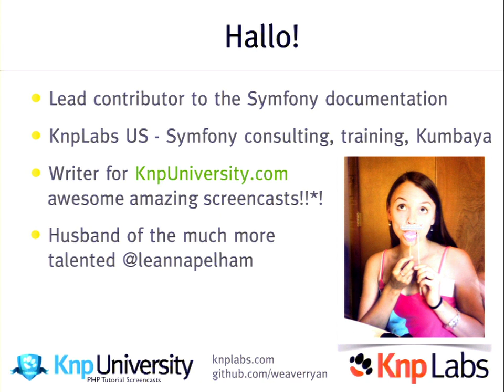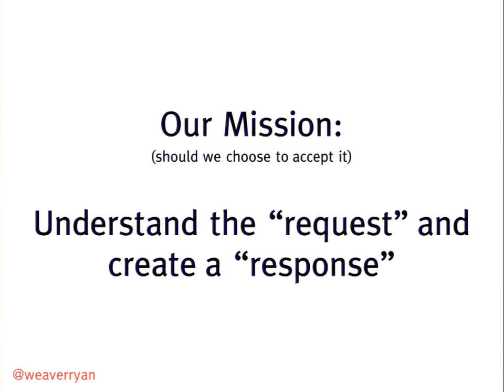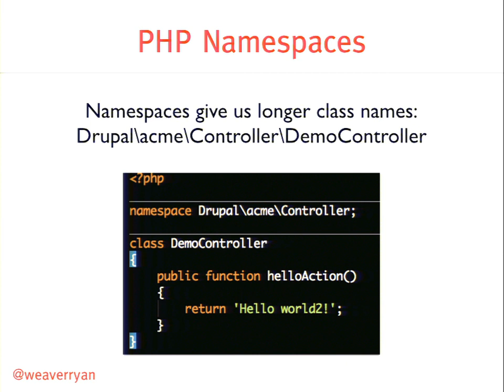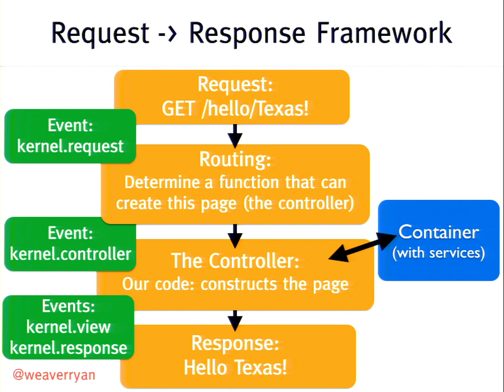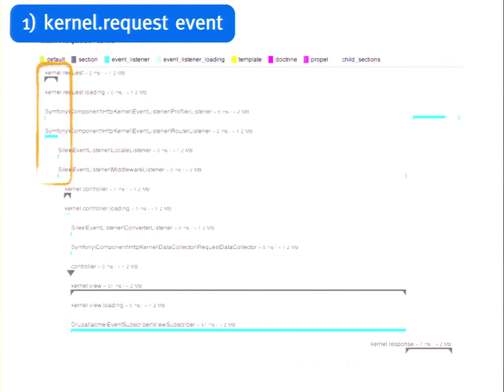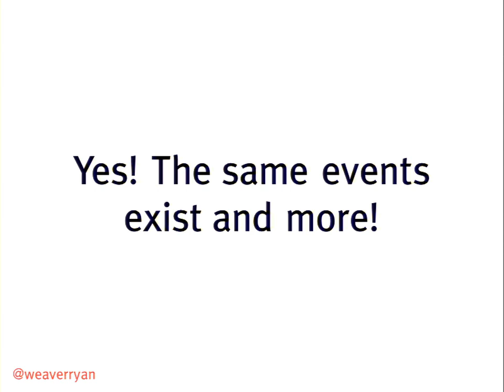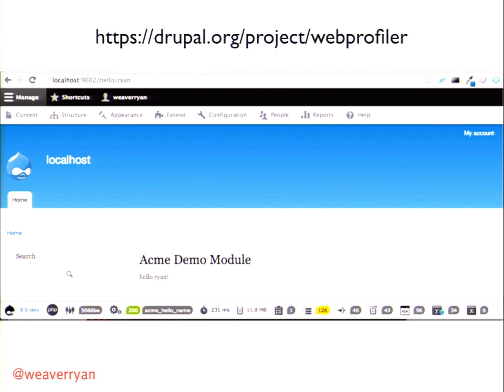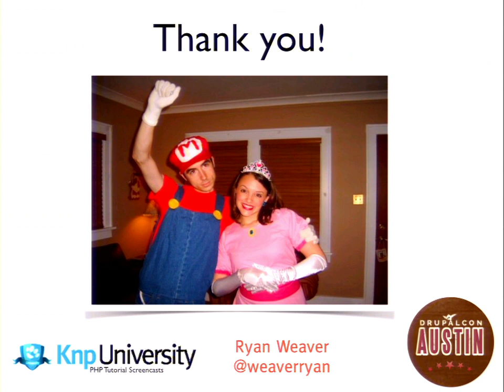DrupalCon Austin 2014: MASTER THE NEW CORE OF DRUPAL 8 NOW: WITH SYMFONY AND SILEX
Speakers: weaverryan
I'm not a Drupal developer, but I do already know *a lot* about Drupal 8, like how the event system works, what a service is, how it relates to a dependency injection container and how the deepest and darkest of Drupal's request-response workflow looks.

How? Because I use Symfony. And if you want to get a jumpstart on Drupal 8, you should to. In this talk, we'll double the number of tools you have to solve problems (Drupal + Symfony) and start to unlock all the new important concepts. We'll start with Silex (a microframework based on Symfony), graduate to Symfony, and focus on the pieces that are most interesting to a Drupal 8 developer.